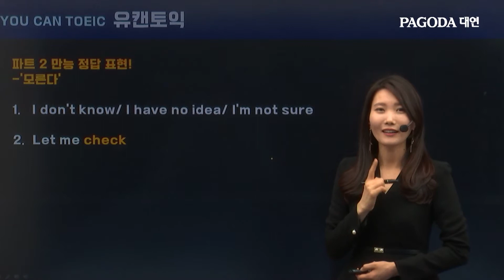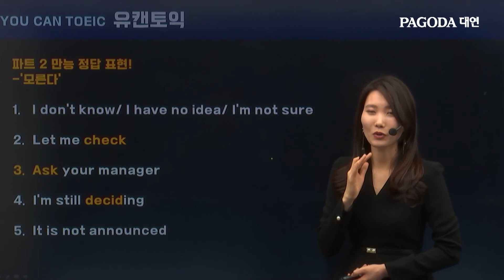[파고다대연] 유캔토익 LC_이민정 LC 1문제_19